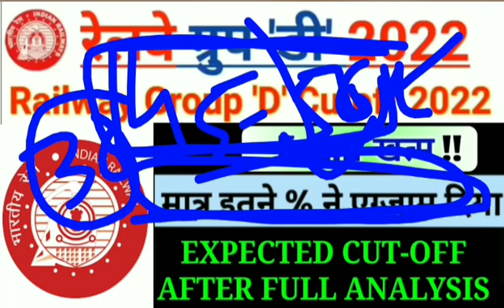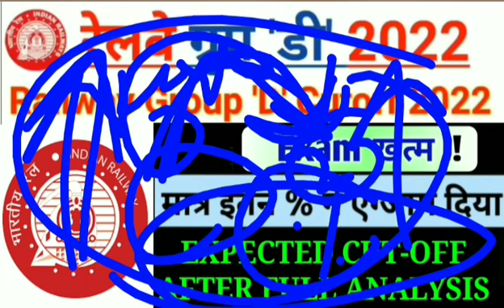RRC GROUP D EXAM 2022 / EXPECTED CUT-OFF AFTER FULL ANALYSIS / GROUP D CUT-OFF 2022 /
rrc group d answer key 2022 / rrc group d cutt off 2022 / rrc group d new update/rrc group d result